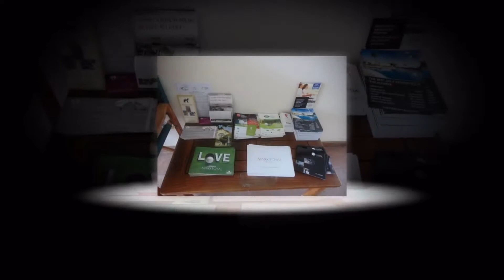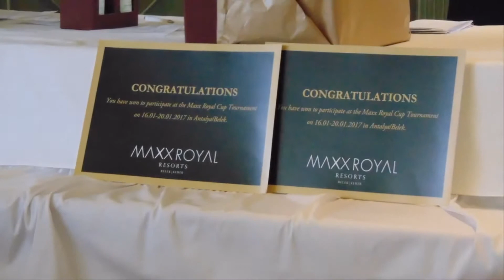Golf De Luxembourg 03 July 2016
Event:    Maxx Royal Cup 2016
Date:      July, 3th  2016
Venue:   Golf De Luxembourg - GERMANY